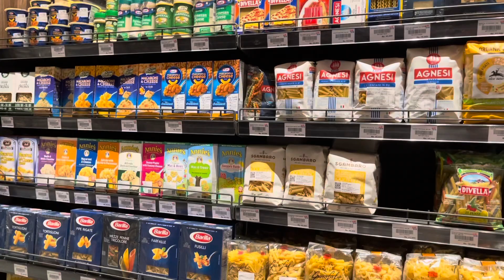Vlog #3: Jalan jalan ke Kem Chicks Golf Island Pantai Indah Kapuk